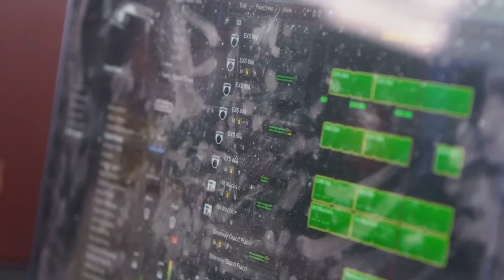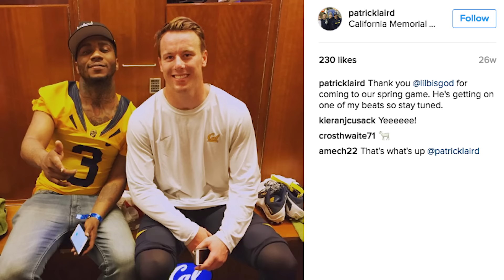Cal Football: In the Studio With Patrick Laird